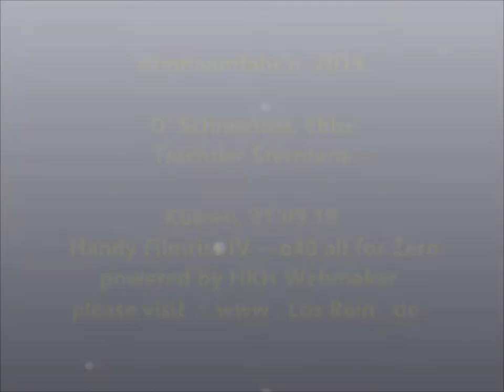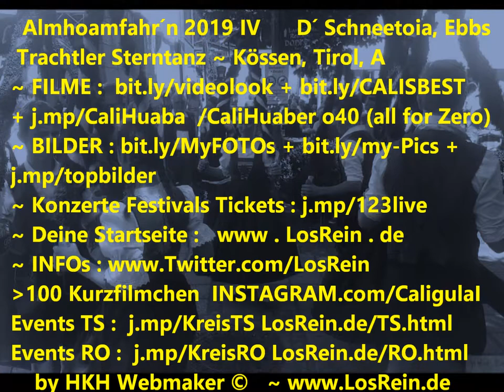Almhoamfahrn 2019 IV De Schneetoia Ebbs Sterntanz @ Kössen, 21.9.19 ® by HKH ©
Almhoamfahrn 2019 IV Almabtrieb De Schneetoia Ebbs @ Kössen, Kaiserwinkl, Tirol ~ 21.09.19 (Filme 5,6,11) powered by HKH Webmaker ©
Handy Filmriss IV o40 (all for Zero) youtu.be/3RvBF1hcthc De Schneetoia, Ebbs ~ Trachtler, Sterntanz
IV youtu.be/3RvBF1hcthc De Schneetoia, Ebbs ~ Trachtler, Sterntanz
III youtu.be/xI8wcUyeM_4 Auftritte Trachtengruppe, De Schneetoia, Ebbs
II youtu.be/I6Kgj1C98aI  Goaßlschnalzer + Almabtrieb Kühe + Kleinvieh, Schafe, Ziegen
I youtu.be/WJfZ1glFU78  Potpurri Kaiserwinkl Musikanten
m. Christoph Rieder Trompete, Erwin Gr&uuml;ndler Fl&uuml;gelhorn+Trompete, Florian Dagn Fl&uuml;gelhorn+Trompete,
Sylvia Foidl Klarinette, Franziska Hechenbichler Klarinette, Herbert Scharnagl Drums, Johann Dagn jun. Tenorhorn, Anton Dagn Bariton, Christian Z&ouml;ggeler Tuba, Georg Widauer Horn, Julian Widauer Posaune+Keyboard, Steffi Dagn Marketenderin, Tini Flatscher Gesang+Marketenderin
amerikanische Versteigerung, Jungtier Kalb; Buden, Ständ, Schmankerln, Spezialitäten...
Filmed by Cali Huaber in kössen, Tirol on SEP 21, 2019.